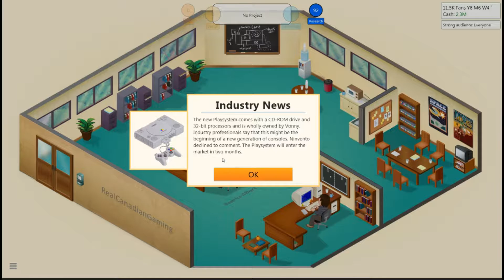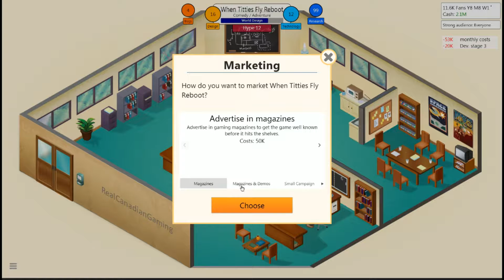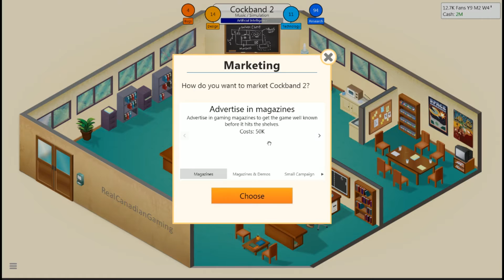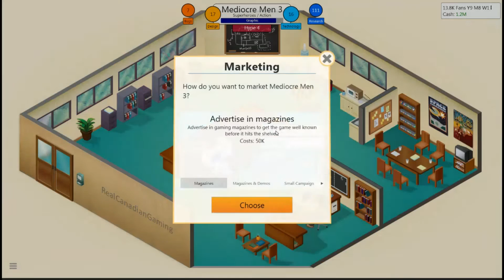Sequels!!! | Let's Play Game Dev Tycoon | #7